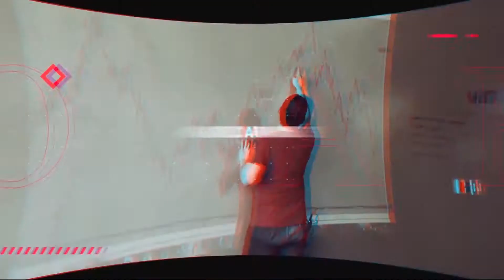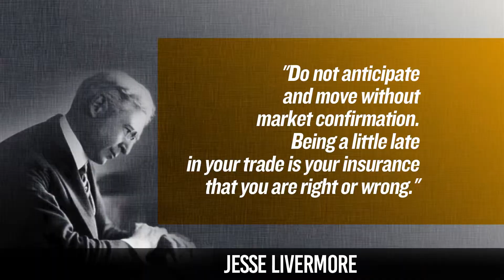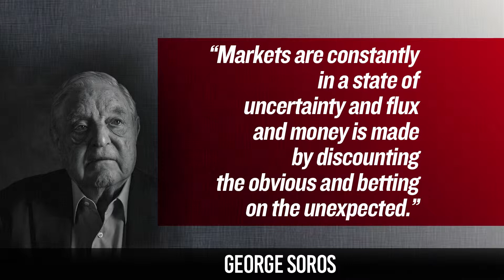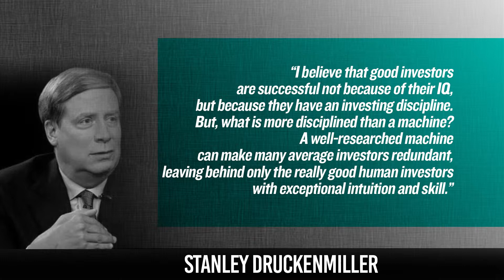The Best Traders in the world